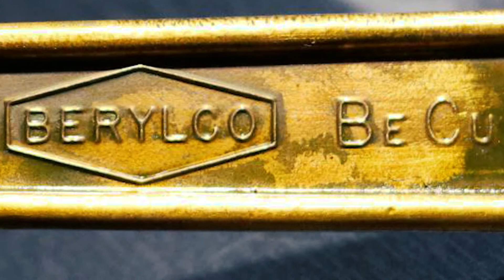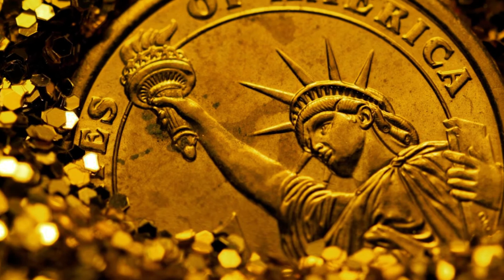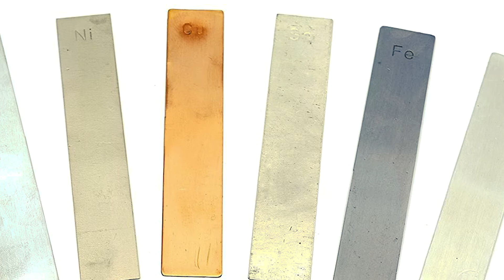30 awesome facts about copper!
Here are amazing facts about the copper(Cu) element, Hope you might be interesting.